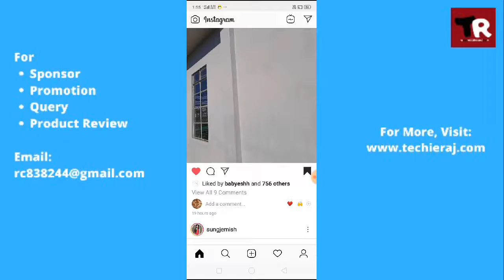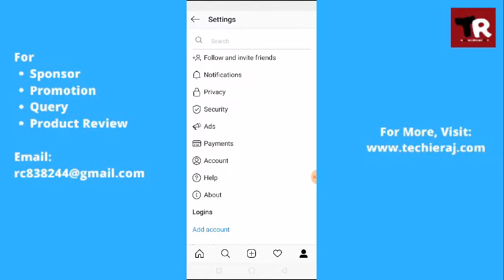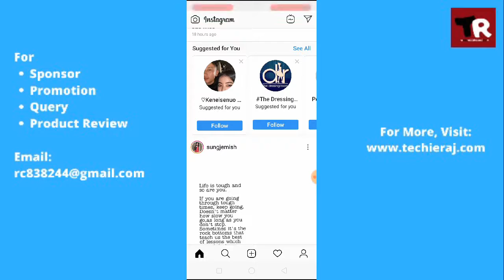How to Stop Instagram Ruining Video & Photo Quality